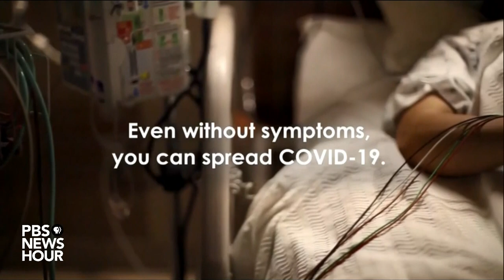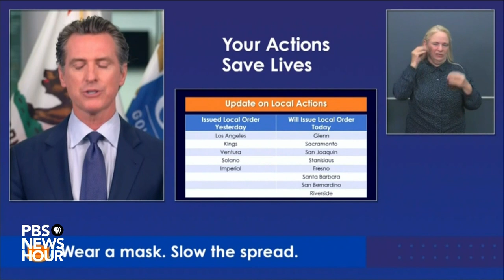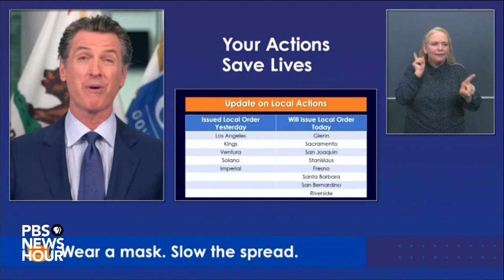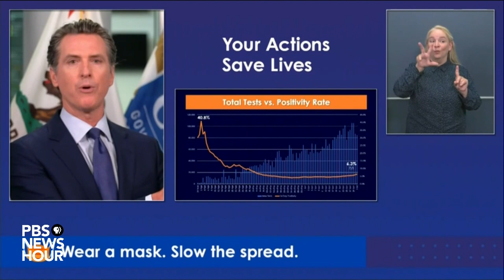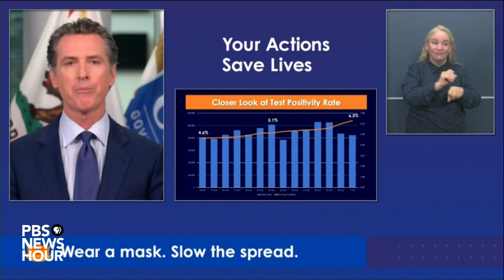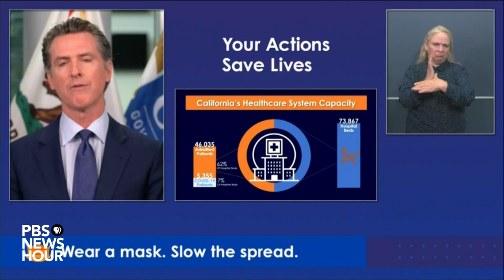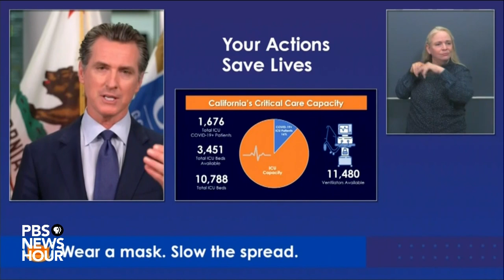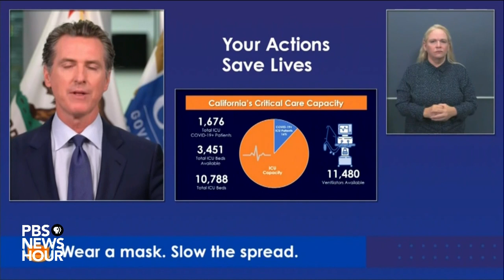WATCH: California Governor Gavin Newsom gives coronavirus update -- July 2, 2020